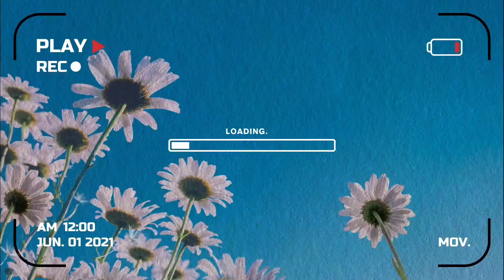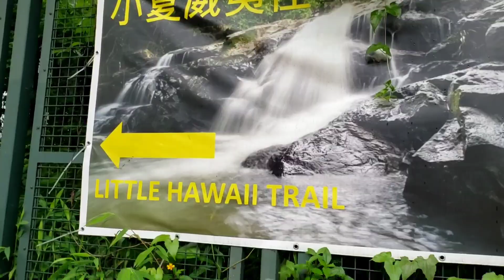Little Hawaii in Po Lam #1